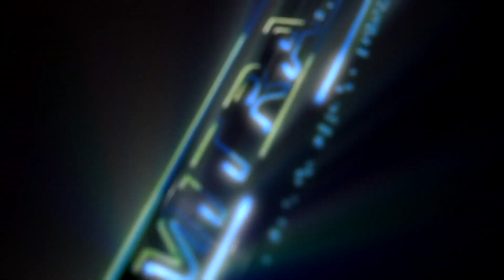CNY MUSIC-KALIH WELASKU-YENY YOLANDA-WEDDING DANI DAN NITA-VERY AUDIO